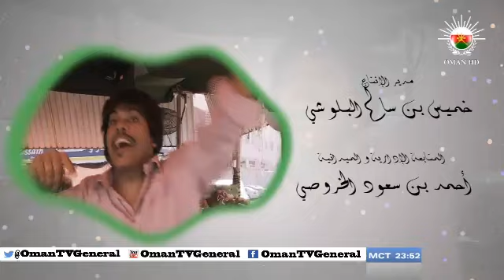ربشة "أمسية شعرية" الثلاثاء ١٤ رمضان ١٤٣٤هـ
عمل درامي محلي بحسّ فكاهي تدور أحداثه حول مفارقات الحياة وربطها من خلال تقليد بعض الشخوص الإعلامية والفنية.
يبث يوميا في الساعة ١١:٤٠ مساء
الحلقة الرابعة عشر "أمسية شعرية" الثلاثاء ١٤ رمضان ١٤٣٤هـ على اليوتيوب